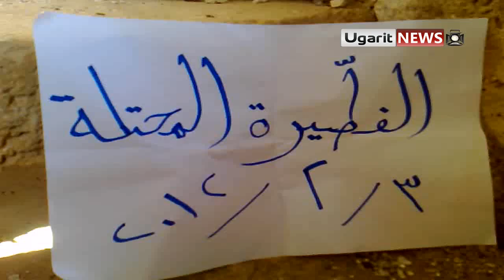3 2 Al Fatira Idlib أوغاريت الفطيرة ادلب , انتشار الجيش جمعة عذرا حماة سامحينا